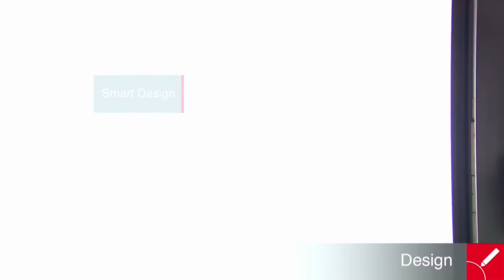Roto Patio Inowa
Roto Patio Inowa combines convenient operation, high impermeability and attractive design for sliding doors and windows made of timber, PVC and aluminum up to 200 kg (440 lbs) sash weight. The smart hardware coupled with the concealed technology allows the use of narrow, straight-line profiles for a modern, aesthetically pleasing design. The tried and tested Roto handle design rounds off the attractive look.

Follow Roto Online!